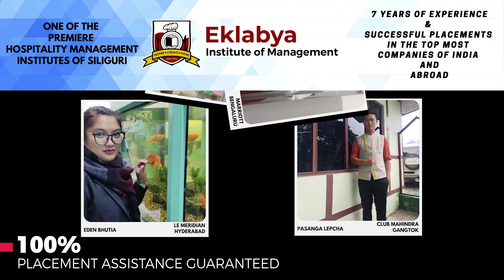Kurseong Hill Tower TV RELY CENTRE